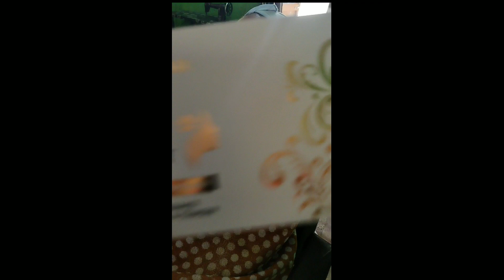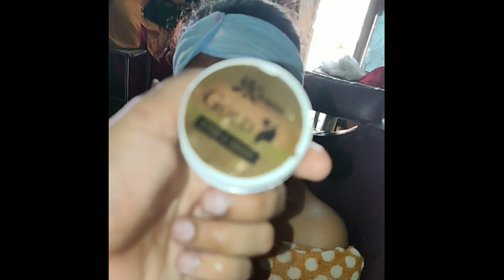घर पर फेशियल कैसे करें ? Facial at home Facial benifits Facial steps Facial Steps in Hindi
Step 1: Cleanse. In order to maximize every step, the idea is to start with a clean slate. ...
Step 2: Exfoliate. ...
Step 3: Steam. ...
Step 4: Extract. ...
Step 5: Mask. ...
Step 6: Treat. ...
Step 7: Moisturize. ...
Step 8: Massage.

What are the 5 basic steps of a facial?
What are the 7 steps of facial?
How do you do a 5 step facial kit?
What is the most important step in a facial

Professional facial steps
professional facial steps (with pictures)
5 steps of facial at home
Facial Kit steps
Facial Steps name in Hindi
Facial steps at home for glowing skin

Facial Steps in Hindi
फेशियल का साइड इफेक्ट क्या है?

Facial Kit
5 steps of facial at home
फेशियल शुरू करने की सही उम्र क्या है?

Facial price
Facial Kit
Facial benefits
5 steps of facial at home
Facial steps